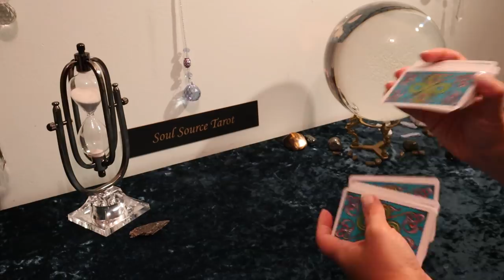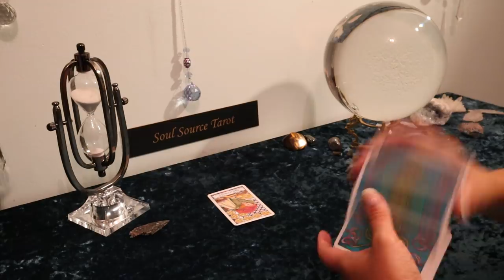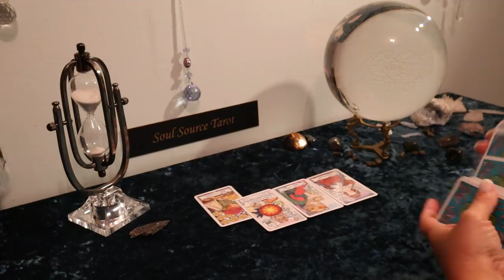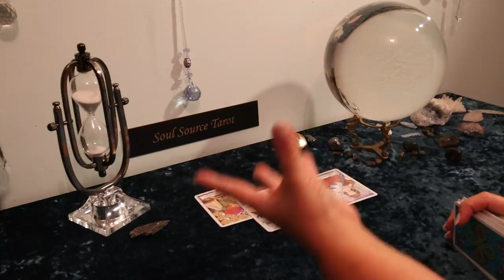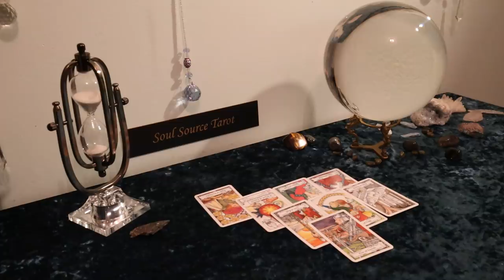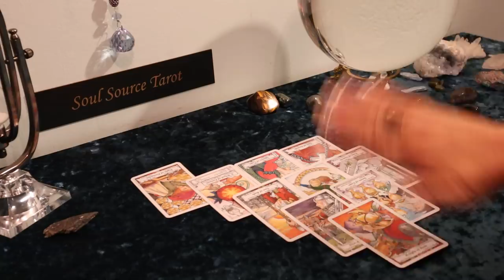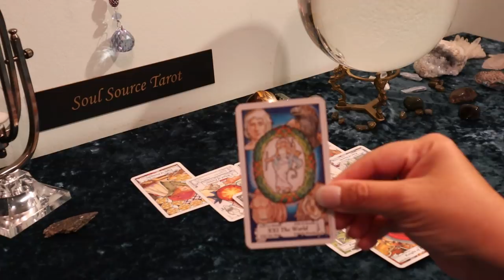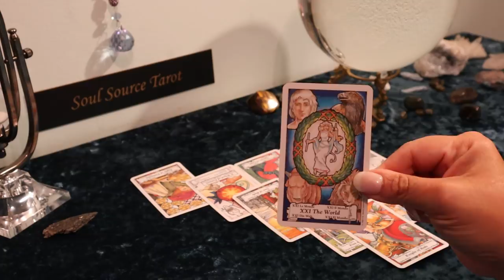The Daily Vibe...Kick in the Arse....August 29 Daily Tarot Reading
At this time I am only offering Skype & FaceTime Readings. The  Skype App is free to download and can be deleted at any time later on.